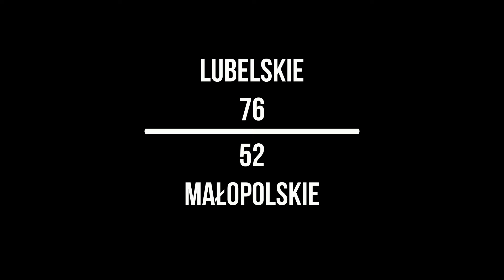Lubelskie - Małopolskie (highlights)